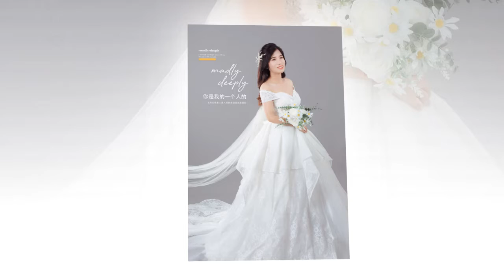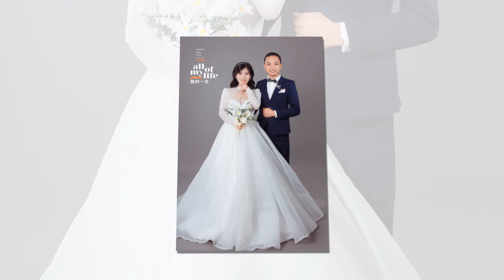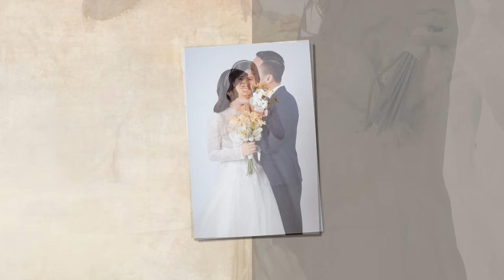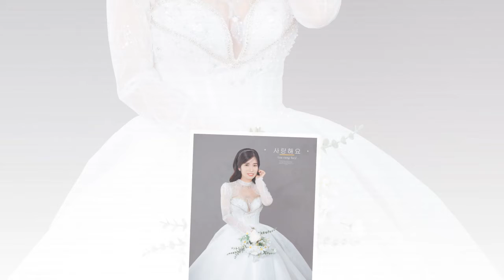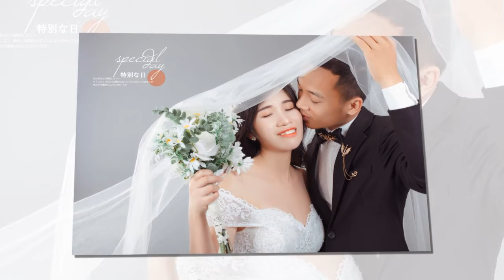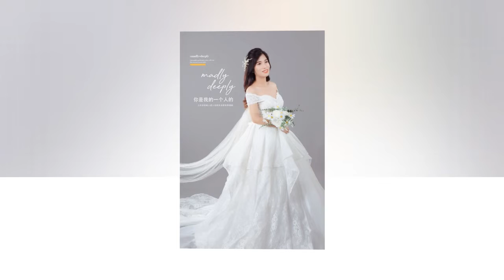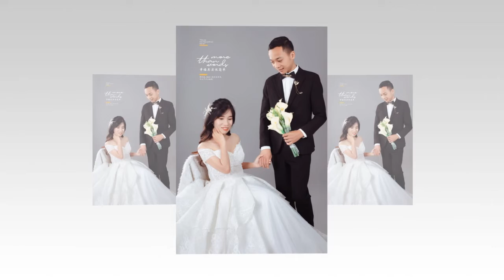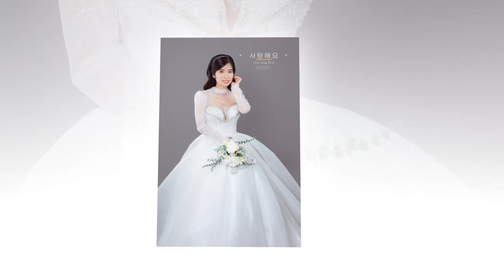Minh Tố - Hảo Hảo